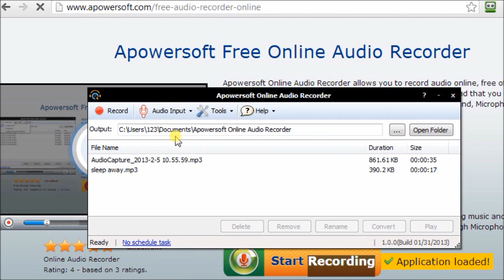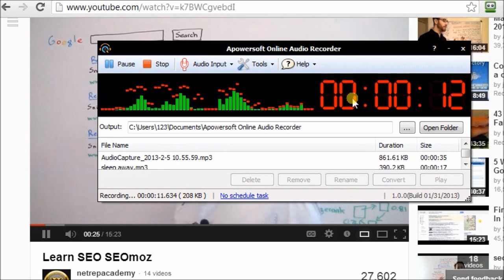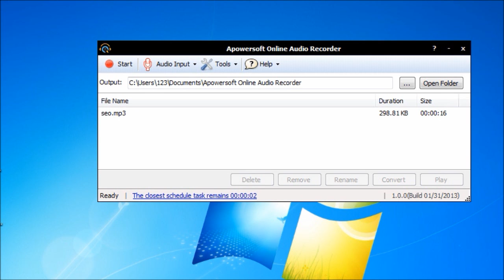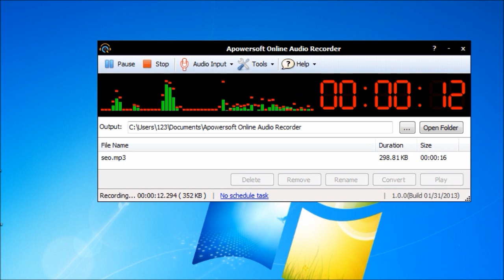Record audio with a click by using Apowersoft Free Online Audio Recorder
If you want to record audio for free without downloading and installing a program. This page provides you an online audio recording tool, which doesn't require to download and install.

It is easy to use! You can master it just by watching this demo! And you will get more surprises after visit its page.